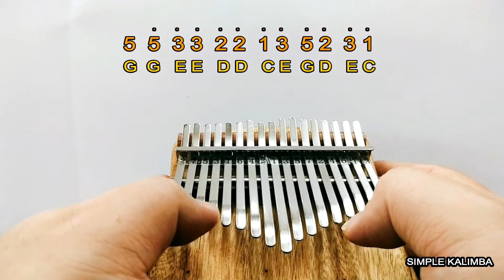HEY JUDE - THE BEATLES ||•Kalimba with Easy Tab•